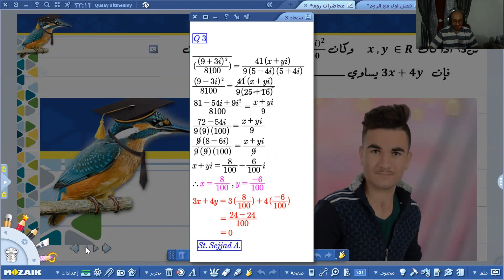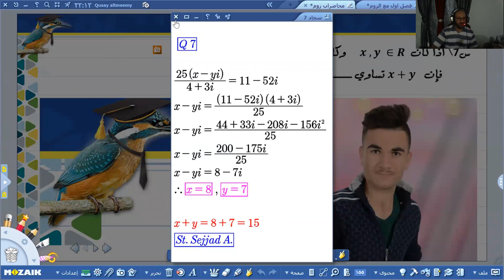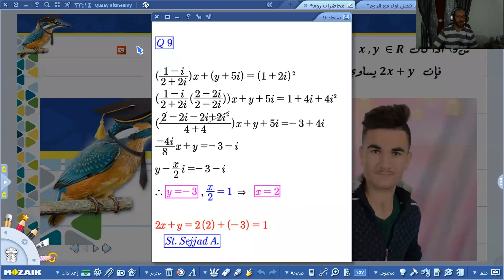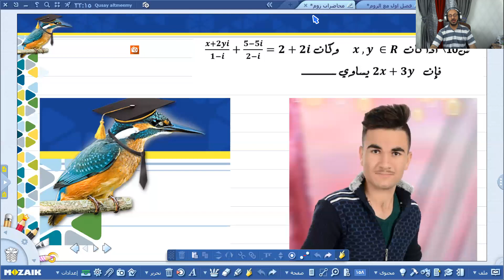تكريم الطالب سجاد عبد العزيز لحلوله الرائعة